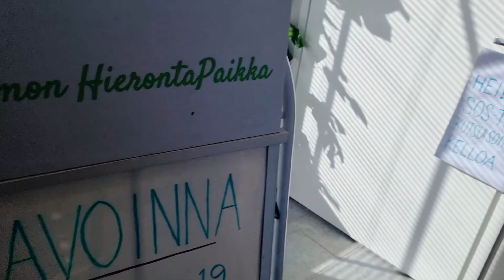Ano ang work ko sa Finland l Pinay in Finland • Mhicdiaries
Hello Diaries Friends,

I am Overseas Filipino Worker in United Arab Emirates for more than 9 years and finally moving to Finland with my Babu.

You can also follow me to my Instagram, Facebook & Tiktok.